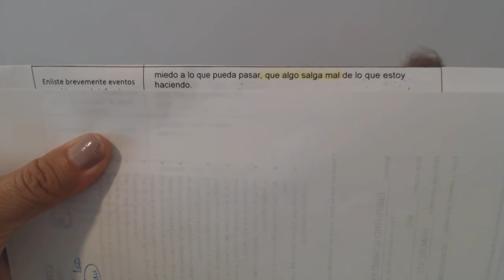571 Psic. Ery Cervantes.Vida pasada acaban con tribu no pudo defenderlos, HOY no tolera injusticias.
El  paciente asiste debido a sentimientos de dolor nostalgia (sin causa aparente), ira, siempre tengo que luchar contra alguien o algo. Cuesta trabajo recibir las cosas buenas de la vida. Miedo a que ALGO salga mal.

**SAN LUIS POTOSÍ  agosto  CAPACITACIÓN  FORMACIÓN   HIPNOTERAPEUTAS  y sesiones individuales.
**MEXICO D.F.  agosto  CAPACITACIÓN  FORMACIÓN   HIPNOTERAPEUTAS  y sesiones individuales.
**COLOMBIA septiembre  -  FORMACIÓN HIPNOTERAPEUTAS  y sesiones individuales.
***TALLERES AVANZADOS "INTENSIVOS" en MÉXICO septiembre y diciembre. Querétaro y Guadalajara.